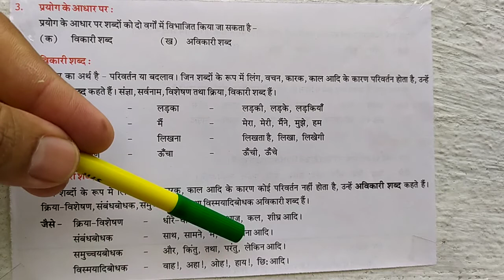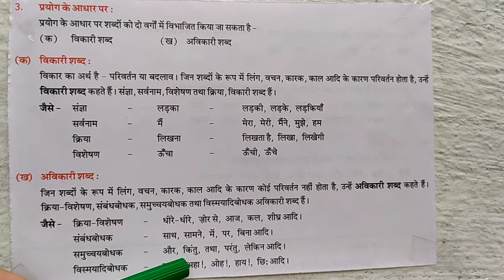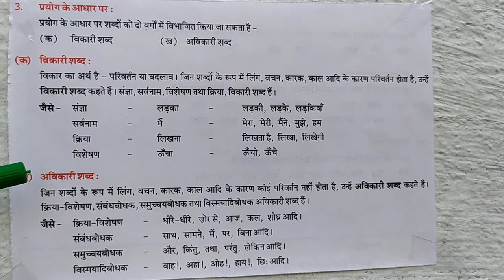विकारी व अविकारी शब्द / प्रयोग के आधार पर शब्दों के भेद।